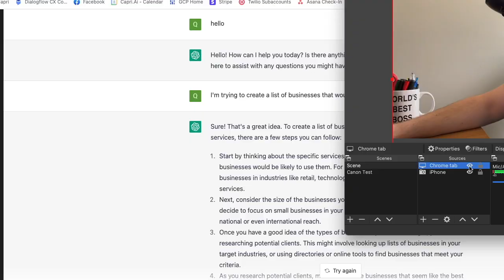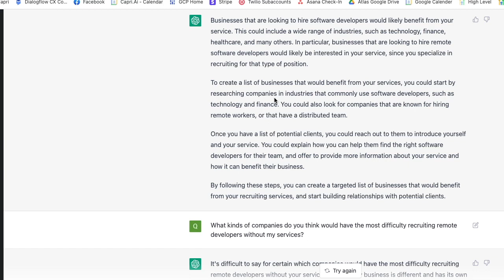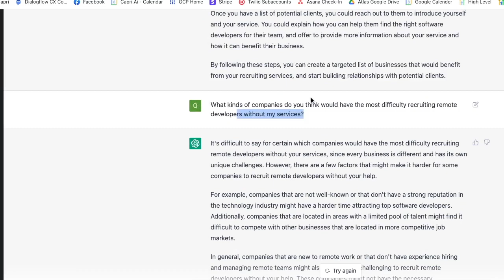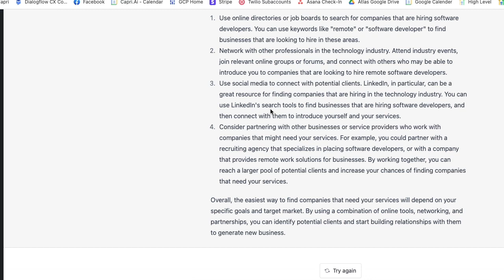Using ChatGPT To Get More Sales For My Business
chatgpt has completely taken the internet by storm over the last few days.

This branch of Ai is making insanely significant progress, and soon will be much more than just a simple chatbot interface!

Eventually, these things will be providing guidance in real-time for the majority of admin-related or technical tasks

Play with Chat GPT!